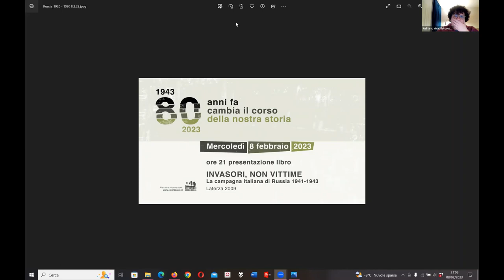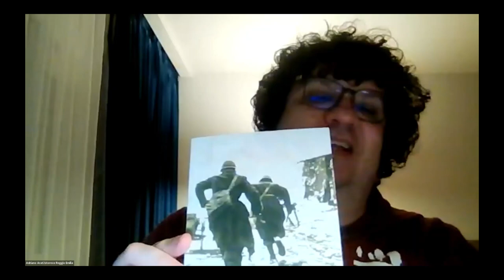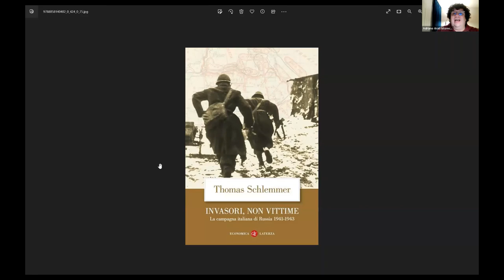Presentazione del libro “Invasori, non vittime – La campagna italiana di Russia 1941-1943”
Mercoledì 8 febbraio 2023 Istoreco Reggio Emilia ha organizzato la presentazione online del libro Invasori, non vittime – La campagna italiana di Russia 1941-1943 di Thomas Schlemmer, edito da Laterza nel 2009, edizione economica Laterza 2019.
L’iniziativa che vuole ricordare la guerra di aggressione fascista all’Unione Sovietica e la battaglia di Stalingrado è la prima tappa del ciclo che l'istituto storico reggiano dedica agli 80esimi anniversari 1943 / 2023 che hanno cambiato il corso della nostra storia.
Nell’incontro online, l'autore Thomas Schlemmer dell’Institut für Zeitgeschichte München – Berlin dialoga con Amedeo Osti Guerrazzi dell’Università di Padova, curatore dell’edizione italiana.